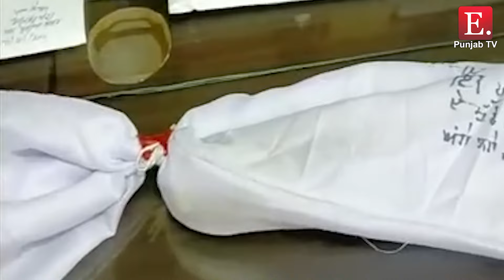8 ਦਿਨਾਂ 'ਚ ਕਰ 'ਤੇ ਕਈ ਵੱਡੇ ਕਾਂਡ ! ਕਿਵੇਂ ਲਾਉਂਦੇ ਸੀ ਜੁਗਾੜ, ਗੱਲਾਂ ਸੁਣ ਹੋ ਜਾਓਗੇ ਹੈਰਾਨ !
8 ਦਿਨਾਂ 'ਚ ਕਰ 'ਤੇ ਕਈ ਵੱਡੇ ਕਾਂਡ !

ਕਿਵੇਂ ਲਾਉਂਦੇ ਸੀ ਜੁਗਾੜ, ਗੱਲਾਂ ਸੁਣ ਹੋ ਜਾਓਗੇ ਹੈਰਾਨ !